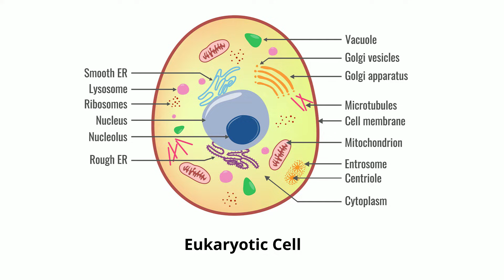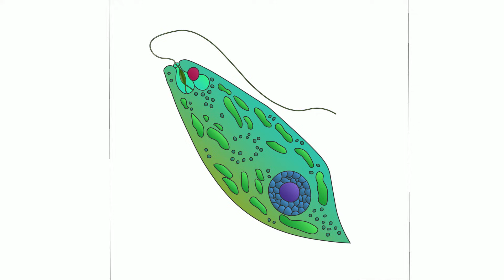Kingdom Protista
In this video I explain characteristics of the kingdom Protista.If you have an organism that is eukaryotic, in other words has a nucleus and membrane bound organelles, and is not a plant, animal, or fungi, then it is a protists. Protists range from single celled organisms like parameciums,amoeba, and euglena to giant kelp.

More about protists.